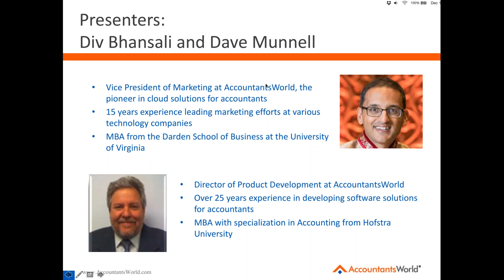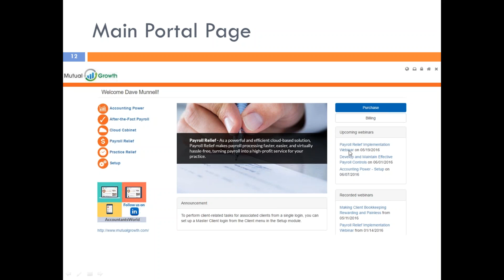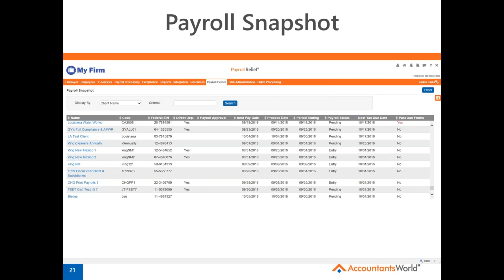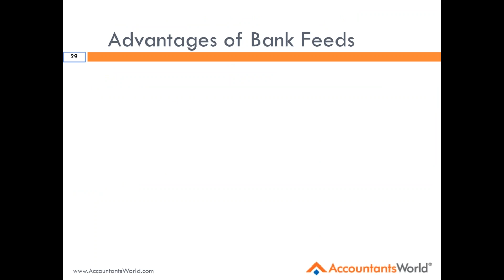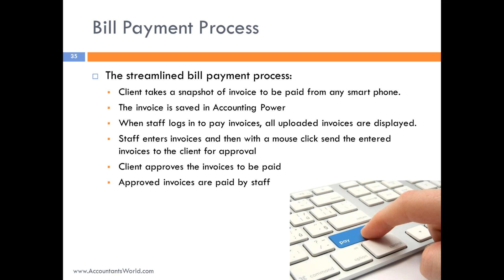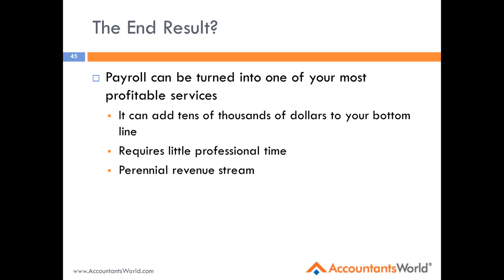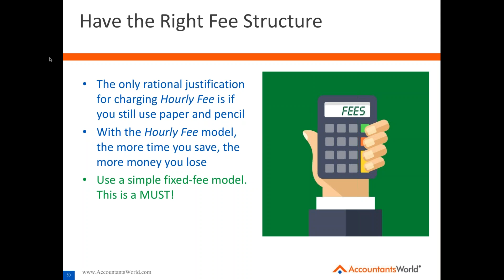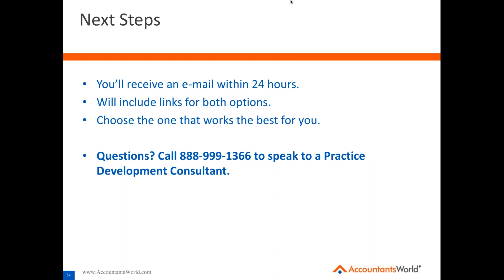Three Ways to Grow Your Bottom Line Without Adding Clients or Staff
In the past, technology has primarily helped accountants manage their practices and perform their client engagements faster and easier. Now, for the first time, the latest technology is actually creating new profit-generating opportunities for accountants.

This presentation will show you how the cloud offers three different ways to boost your bottom line.